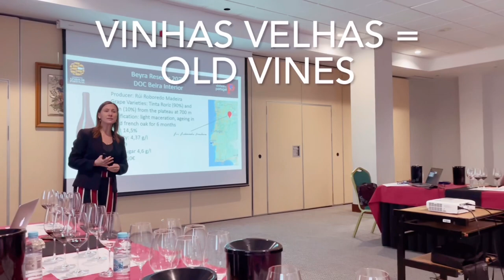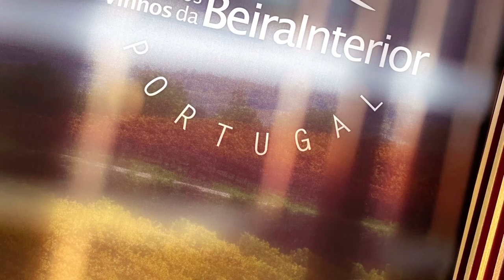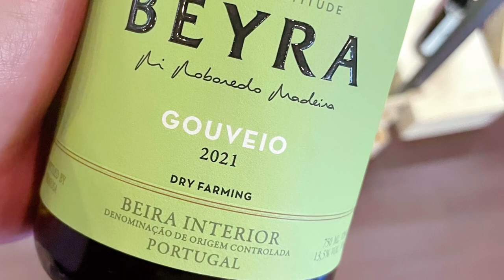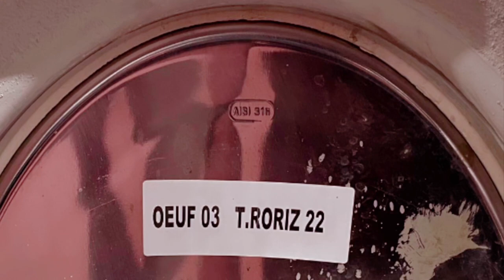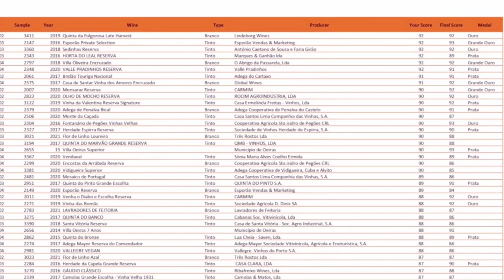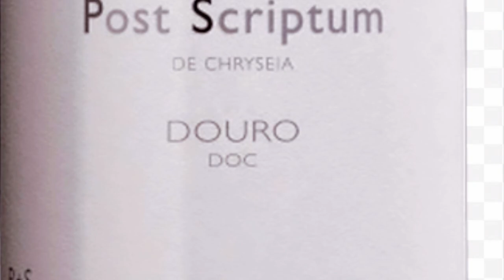PORTUGAL, Best Wines, Best Values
In this video, Bob Paulinski, Master of Wine discusses the wines of Portugal. The video is packed with info about Portuguese wine. Portugal represents some of the world’s best wine values. If you haven’t explored it, you’re missing out.
I recently traveled to there to be a judge at the Wine of Portugal Challenge and to visit the wine country.

This video also captures one of the top winery visits of my life.
Lastly, I’ll include some of the other wine/food related experiences along the way. And the back part of this video, I’ll discuss some of my favorite Portuguese wine producers, along with the top award winners from the wine competition.

Some competitions are marketing machines, with this one less than 10% of the entries won gold medals. Most judges were from the Portuguese wine trade, including many winemakers. The international judges included many somms, some writers and few others connected to the trade of Portuguese wine. The range of styles is broad, often unlike anything else in the world, the average quality is very good and often the pricing is crazy affordable.

At the Masterclasses, there was plenty of talk of regions, grape varieties, winemaking techniques and so on. A major point of difference with the rest of the world is the strong presence of indigenous varieties, over 97% of what is produced there.  Every region in Portugal produces wine to varying degrees. Places like the Douro and Dao, get a good deal of attention, but the reach goes well beyond that. Aside from the vast range of grape varieties, the terrain varies greatly as well from long stretches of coastal maritime influenced to inland, often mountainous continental climates.

Then is was off to one of Portugal’s lesser known wine regions. A four-hour bus journey on lightly traveled rural roads, until arriving in the Beira Interior.  The region is split into three sub regions, the further north one goes, the higher the altitude.

The visit to Beyra and chief winemaker Rui Roberedo Madiera, this one ranks as one of the most interesting wineries that I’ve ever visited. Uber quality minded, high altitude vineyards, old vines, very low yields, no irrigation, indigenous grape varieties, native yeasts, judicious oak use, wines with an artisanal presence.

I’ve visited 100s of wineries over the year, they can start to look the same, but not this one. Sure, this one had the commonly found modern winemaking equipment, but I liked how the wines are not made by formula, they reflect the individual vintage, vineyard and grape variety.

Time for a quick vineyard visit, as is the case with most top-notch wines, they are made in the vineyards. Here is a 145 year old wind swept vineyard, one of the oldest vineyards that I’ve visited, planted to a field blend, a common practice from years ago. The yields are extremely low, often under two tons per acre. It’s like a living museum.

The terrain is rolling, the vegetation is scrubby and wind is constant. This is an ideal environment for low vineyard yield wine production, often one of the key factors of elevated wine quality. Combined with indigenous grape varieties and non-intrusive winemaking, it set up well for a good result.

The panoramic views kept coming around nearly each twist and turn of the road, until we arrived at Quinta do Cardo.
After a quick glass of sparkling, it was time to jump into a two-meter-deep ditch freshly cut into the vineyard.  It was done to show soil structure and the depth of the vine rootstock. This is largely a dry place, with no irrigation, the vine roots must go deep for water and nutrients.

Later was about wine and regional foods out in the vineyards. The very young kid goats were roasted in an old stone oven for several hours.

This eye chart captures my final results from the competition, but my recommendations to you go beyond the wine competition. These are wine sources that bring very good quality for the money. Some get good international distribution; others will be more hit or miss. If you can’t find the wine producer, I suggest at the very least you search out some of the Portuguese grape varieties that I mentioned.

Casa Santos Lima and Sogrape
Villa Oliveira DAO
Quinta do Crasto
Post Scriptum is another excellent value getting good international distribution.

Best of the Year - Quinta Nova Vinha Centenária Ref P29/P21, 2019 - Douro
Best Fortified  - Henriques & Henriques Sercial, 2001, Madeira
Best Red Varietal - Quinta do Crasto Touriga Franca, 2018, Douro
Best White Varietal - Villa Oliveira Encruzado, 2020, Dão
Best Red Wine (Blend) - Quinta Nova Vinha Centenária Ref P29/P21, 2019, Douro
Best White Wine (Blend) - Quinta da Rede Grande Reserva, 2019 Douro
Best Sparkling - Casa de Santar Vinha dos Amores Espumante Touriga Nacional, 2016, Dão